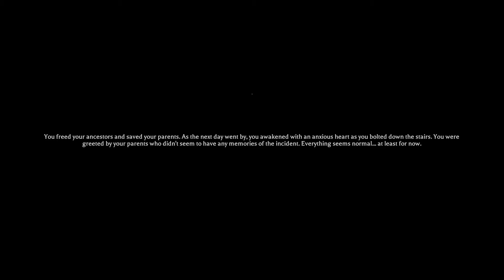THE SLATT FAM STRIKES BACK!!! | The Mimic PT.3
Also make sure to like and leave recommendations down below!